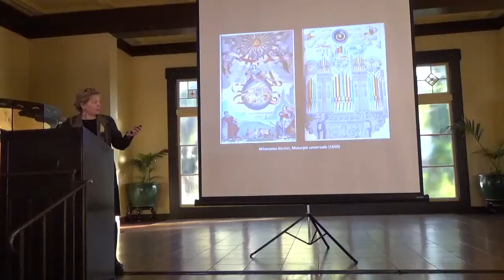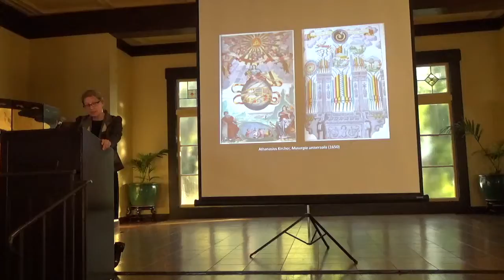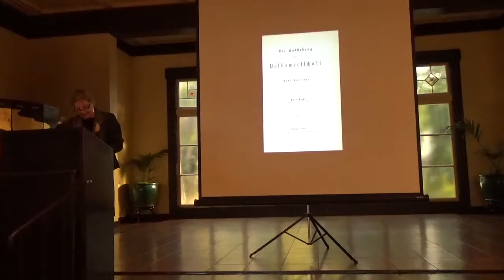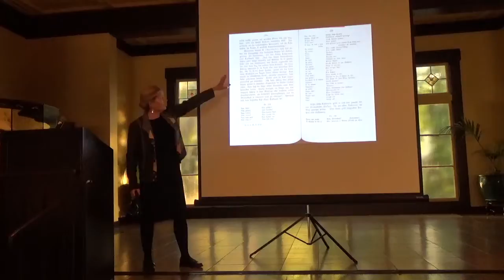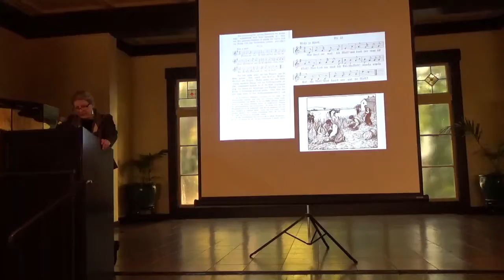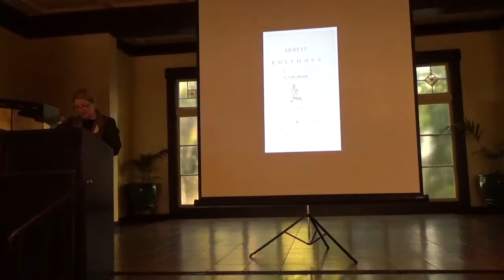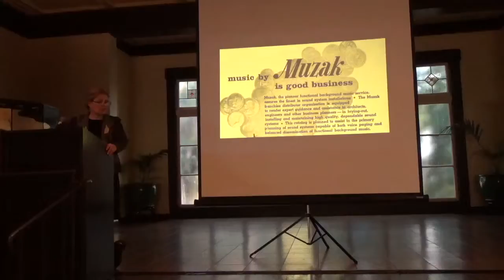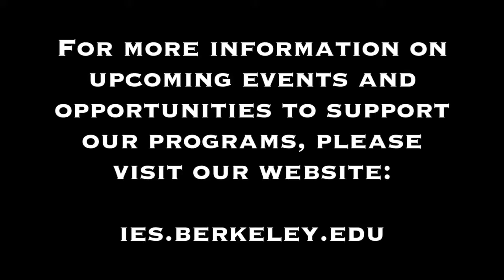Feldman Lecture 2016: Celia Applegate – Music and Work Before the Great War in Germany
IES' Feldman Lecture is held annually to honor the life and work of the late Gerald D. Feldman, former Director of IES. This year, Celia Applegate, William R. Kenan, Jr. Professor of History at Vanderbilt University, discussed how the history of music intertwines with the history of work in ways that reveal remarkable affinities between homo faber and homo ludens — between the working man and the playing man. This, as she revealed, is especially true in Germany in the 50 years before the Great War, when the nature of music's relationship to work came to preoccupy a variety of composers and scholars, workers and working musicians.